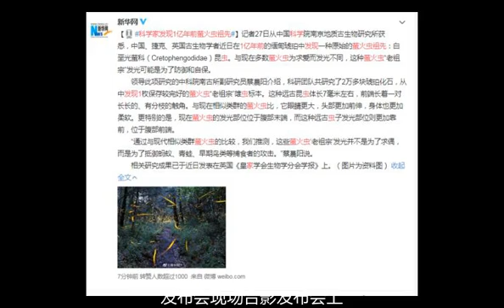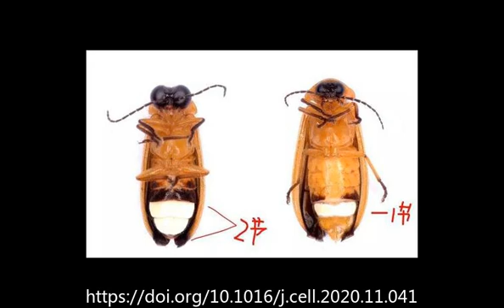科学家发现1亿年前萤火虫祖先